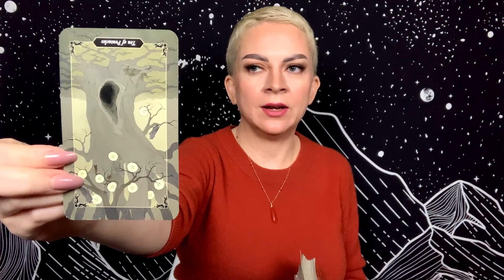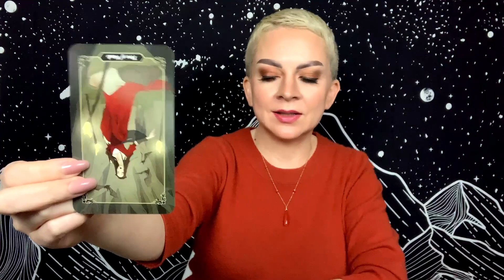SCORPIO JANUARY 22 2021 TAROT “Living Authentically”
Daily general tarot reading for Scorpio Sun, Moon, and Rising for Friday January 22, 2021.

Tarot Decks:
Dark Wood Tarot